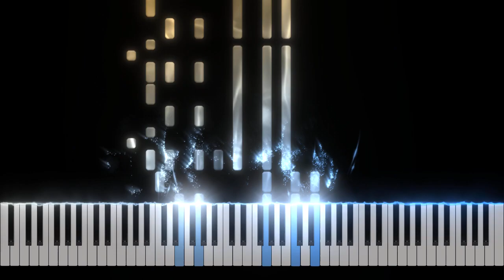정국 Jung Kook (of BTS) featuring Fahad Al Kubaisi - Dreamers - Piano Tutorial [Nivek.Piano]